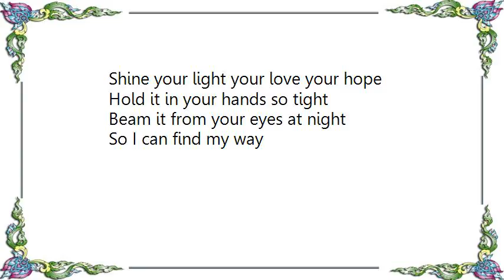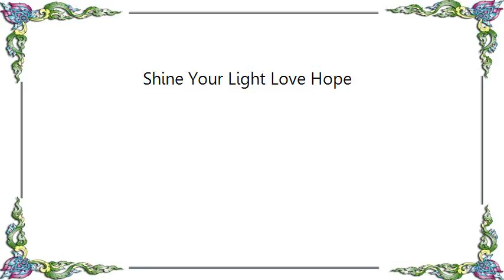Bob Mould - Shine Your Light Love Hope Lyrics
[Lyrics Bob Mould - Shine Your Light Love Hope]
Shine your light your love your hope
Hold it in your hands so tight
Beam it from your eyes at night
So I can find my way